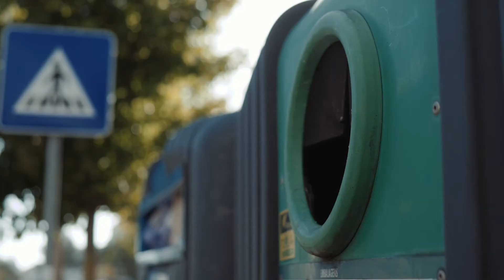Us desitgem un feliç xin-xin amb vidre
Uneix-te al brindis per a un futur més sostenible: amb vidre, per descomptat! 💚

Perquè el vidre és natural, pur i 100% reciclable infinites vegades♻️... i perquè un xin-xin no sona igual si no és amb vidre! 🍾